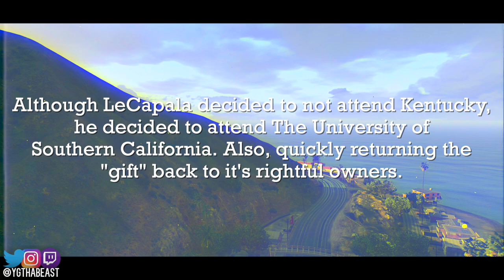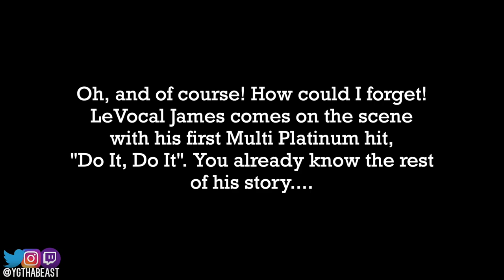LeCapala FIRST COLLEGE GAME AS A JUNIOR! Big Frank Disappears! NBA 2K23 PS5 MyCAREER #6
With all the trouble that has been caused back at home LeCapala makes a tough decision and decides to stay. After making some serious power moves, LeCapala sets his sights on being the greatest Collegiate Athlete he can be. Will the distractions overcome this or will he stay the path? Thanks for all the love and support on the channel!